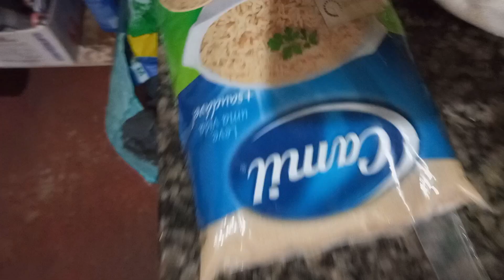PRIMEIRO DIA DO DESAFIO CORRER UMA MARATONA SUB 3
Hoje começamos o nosso desafio se preparar para correr,os 5km em 20 minutos,10km em 38 minutos,15km em 1:10:00 21km em menos de 1:30:00, 32km em menos de 2:40:00 e a temida maratona em menos de 3:00:00 a famosa Sub 3

Hoje foi o nosso primeiro dia de desafio,mas vai ser 90 dias